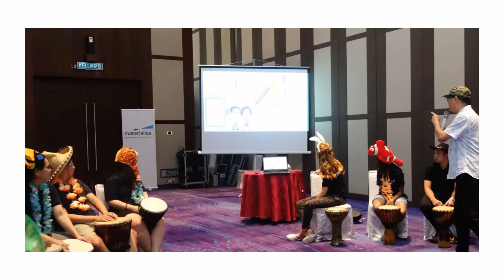MATERIALISE VIDEO SLIDESHOW 31 OCT 2018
MATERIALISE TEAMBUILDING - DRUM CIRCLE PLAYSHOP @ AVANI SEPANG